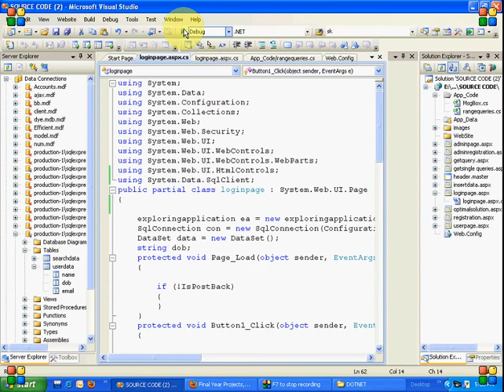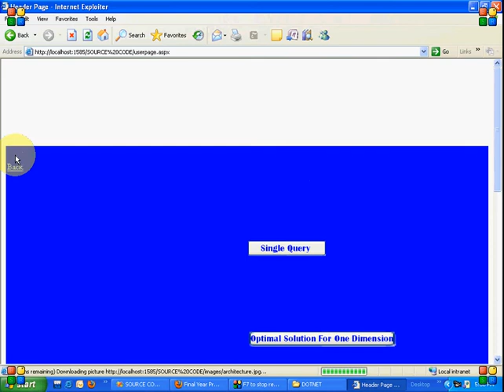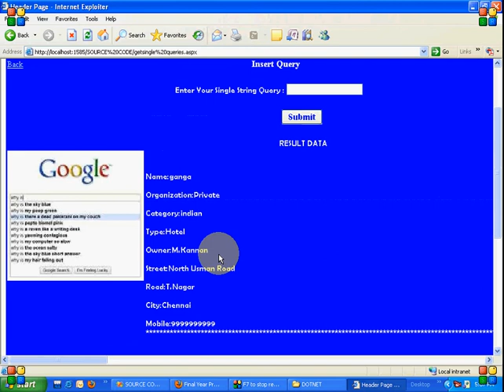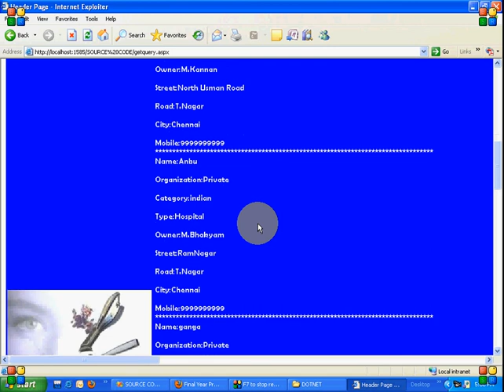The World In A Nutshell: Concise Range Queries - PASS 2011 IEEE Projects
Pandian Systems and Solutiaons Pvt Ltd
56 East Veli Street, Madurai, Tamil Nadu, India